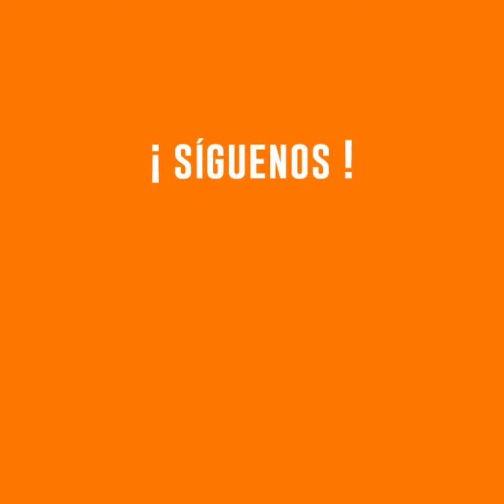Nahuas Pueblos unidos por una misma lengua.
Conozcamos mas acerca de estos pueblos con mucha cultura y tradiciones